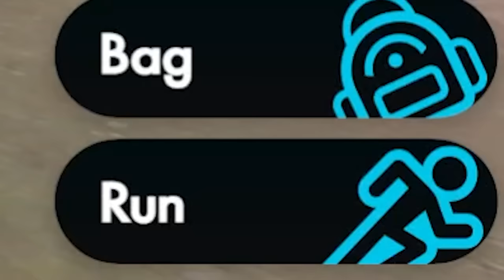We Catch Random Pokemon, Then Fuse Them Together!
Featuring: @ShortTempered